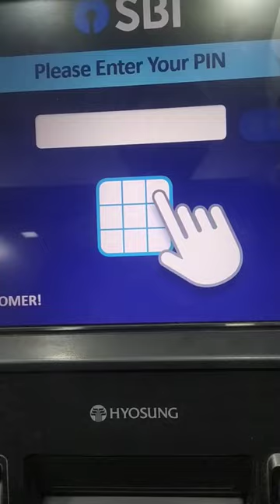ATM Se Paisa Nikalte Hua Ye Kya Hogaya🤯🥺